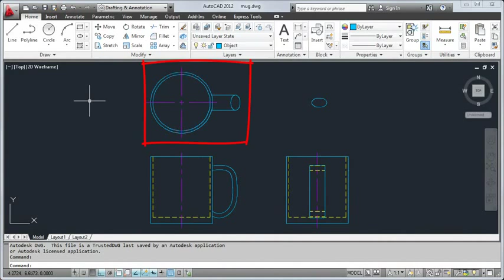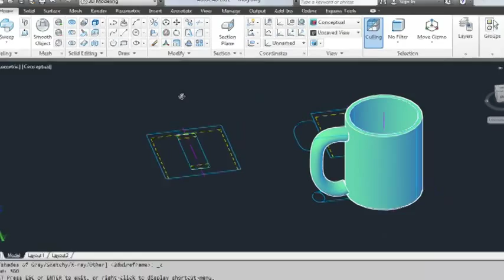Converta objetos 2D para 3D: AutoCAD 2012 | MAPData